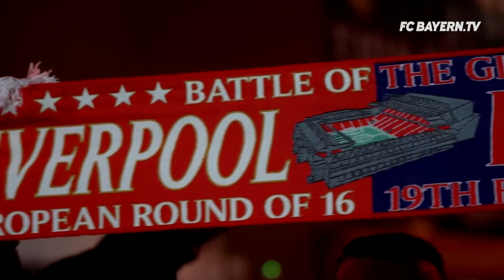Champions League Full Entrance - FC Bayern Munchen